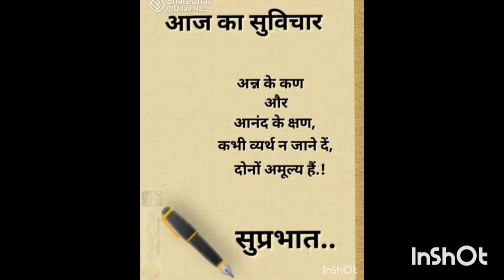जय हो बाबा नीब करौरी महाराज जी की #--# कच्ची कैरी का हींग वाला स्पेशल स्वादिष्ट अचार, आप भी बनाएं #